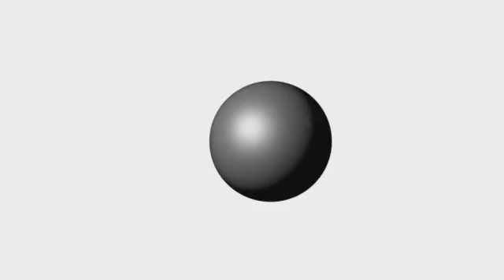Event Listed on MYRIDES - 2012 Lamb Valley Trail Ride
Lamb Valley Trail Ride 2012 Tasman, New Zealand hosted by the Nelson Motorcycle Club.